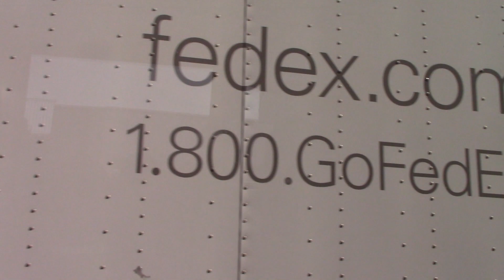Route 401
Toronto 11 juillet 2023